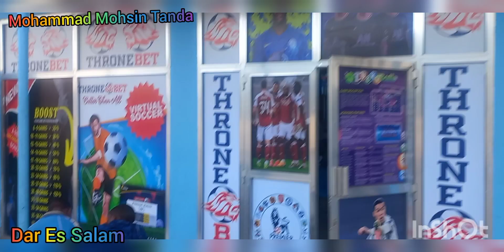Tanzania Dar_Es_Salam Africa_Mahadeep💖🌹